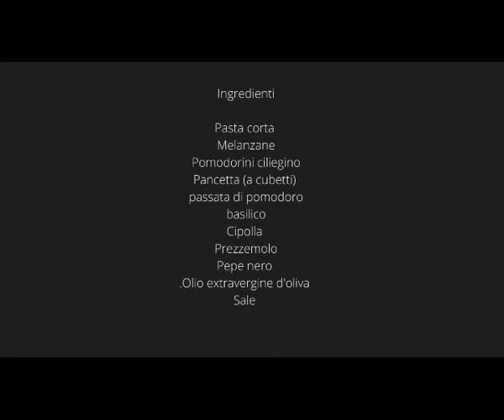In cucina con Mammaformica - Pasta con melanzane pomodorini e pancetta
Ciao a tutti e bentornati nel canale... oggi vi propongo una nuova

ti aspettiamo